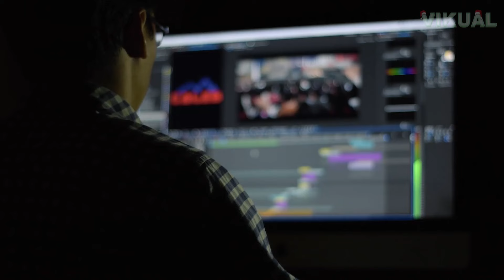Estrenos de ALGUNAS Películas y Series para 2023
Utiliza mi Código de Creador al comprar en la Tienda de Epic Games, Fortnite y Rocket League.
Código de Creador: Vikual

- En este vídeo conocerás ALGUNAS series y películas que se estrenarán en 2023 😊
PD: este no es de las más esperadas 👍

Olvides dejar tu like que de esa manera apoyas al canal y tampoco olvides comentar que de esa manera me ayudas con el algoritmo 😉

Por último quiero agradecerles por acompañarme en este 2022 y les deseo éxitos en todo en este 2023, espero verlos en la travesía del año nuevo ❤️